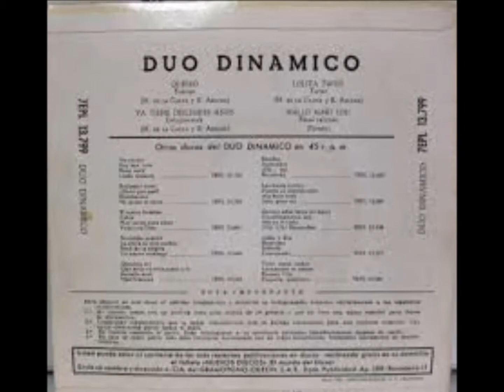CLASICAS DEL AMOR 210 DUO DINAMICO - ESOS OJITOS NEGROS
"Esos ojitos negros que me miraban, esa sonrisa extraña. "